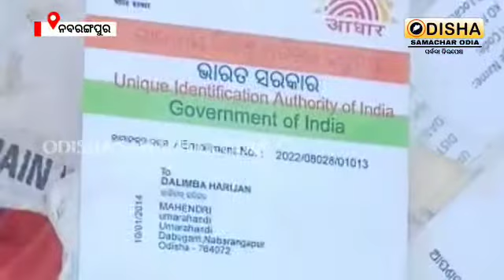Special Story | ସରକାରଙ୍କ ଯୋଜନାରୁ ବଞ୍ଚିତ ଡାଳିମ୍ବ ହରିଜନ